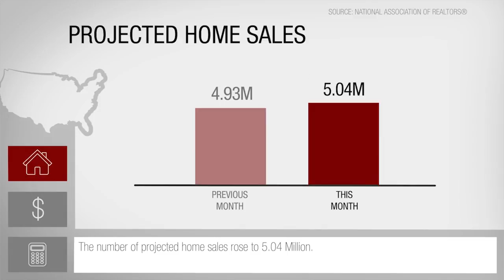This Month in Real Estate Feb 2015